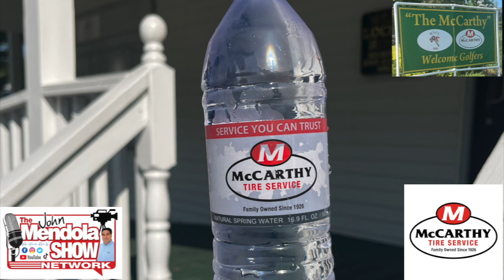The John Mendola Show Patrick Doyle Jr.